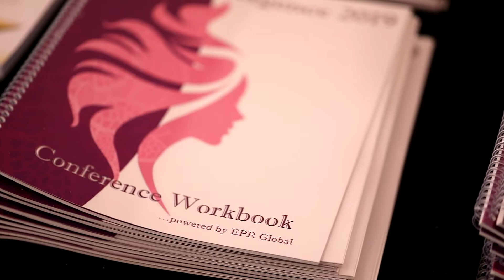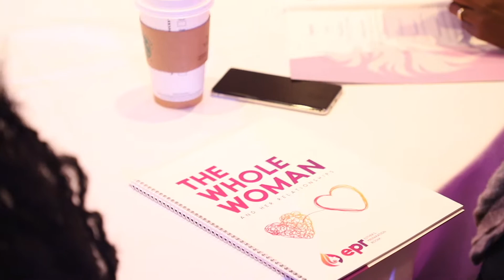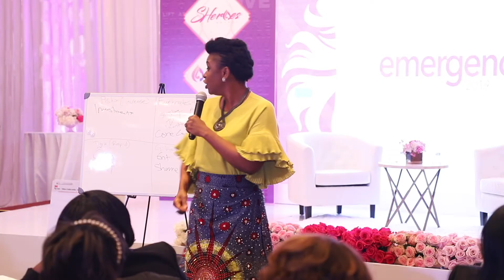2019 Emergence Conference Day 3 Highlights